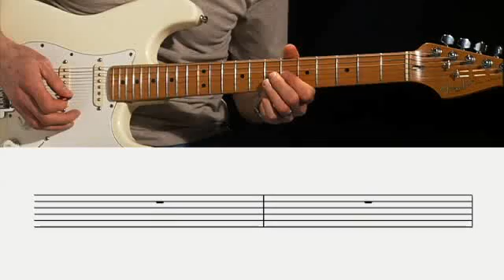Pink Floyd "Money" Guitar Lesson @ GuitarInstructor.com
Watch, listen and learn how to play Money - This lesson includes on-screen tab!